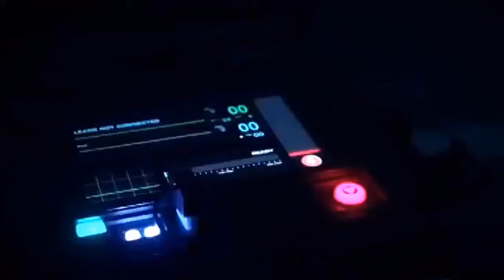Fitzsimmons | so cold